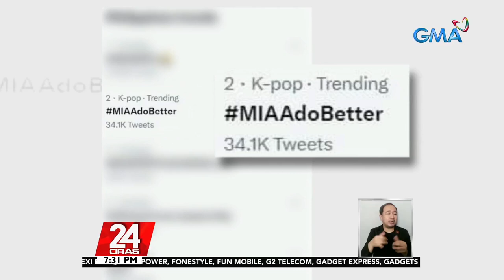Viral video ng pagkapkap sa mga miyembro ng K-pop group na 'Enhypen' sa airport, pinuna... | 24 Oras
Viral video ng pagkapkap sa mga miyembro ng K-pop group na 'Enhypen' sa airport, pinuna ng kanilang fans

Pinuna ng fans ng K-pop group na Enhypen ang anila'y paglabag sa privacy at tila pagiging unprofessional ng security officer sa NAIA habang kinakapkapan ang mga miyembro nito.
Mag-iimbestiga raw ang Office of Transportation Security.

Nakatutok si Mark Salazar.

24 Oras is GMA Network’s flagship newscast, anchored by Mike Enriquez, Mel Tiangco and Vicky Morales. It airs on GMA-7 Mondays to Fridays at 6:30 PM (PHL Time) and on weekends at 6:00 PM.